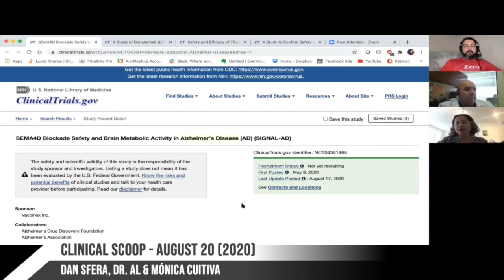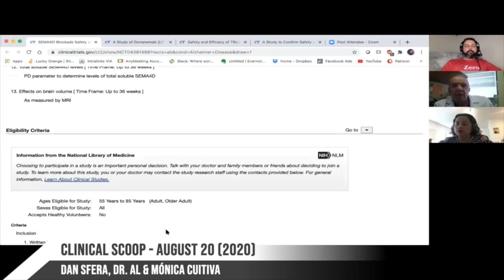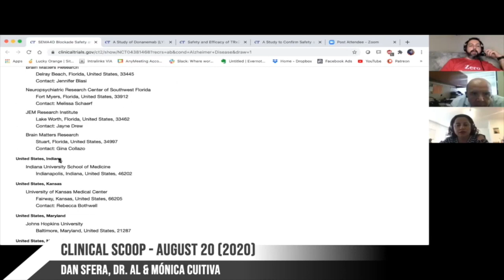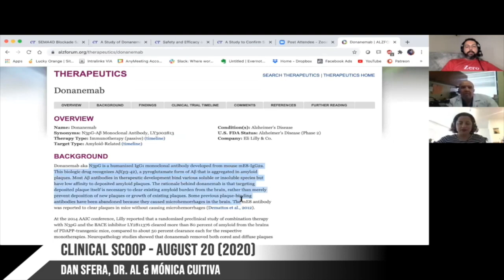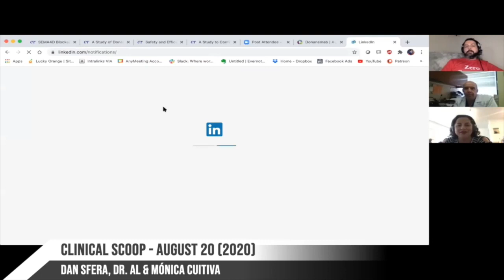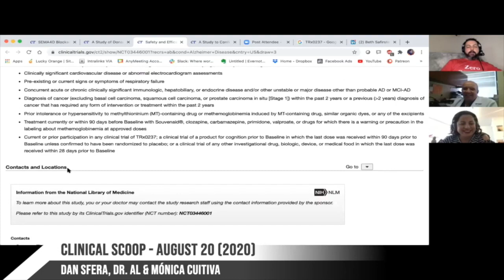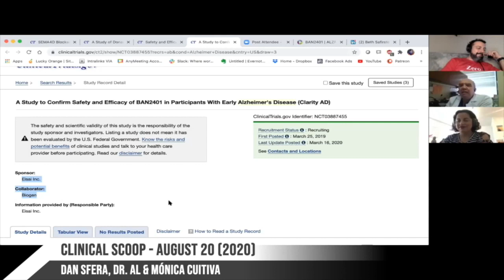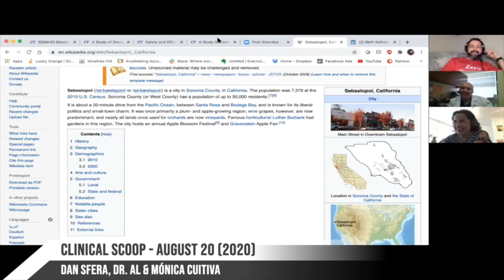Using ClinicalTrials.gov To Analyze Study Opportunities With Clinical Researchers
Text "guru" to 31996 to join VIP list!